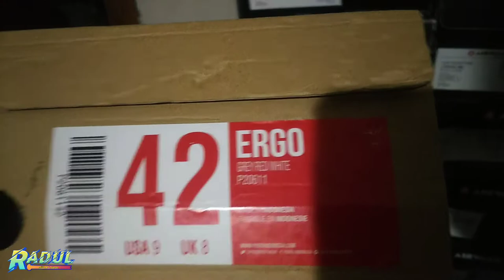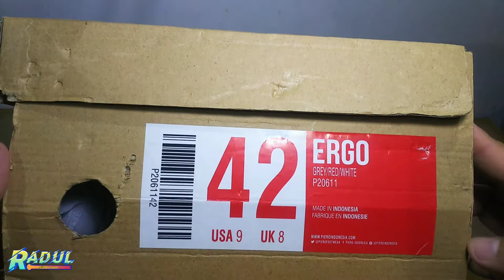Sepatu Sneaker Pria Piero Ergo Grey Red White Original